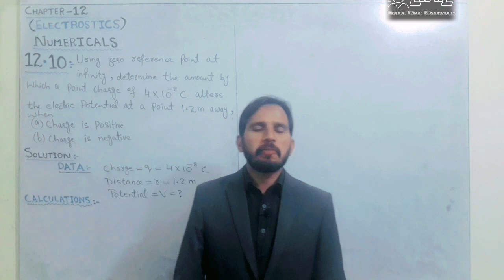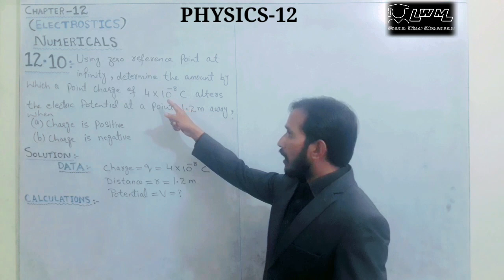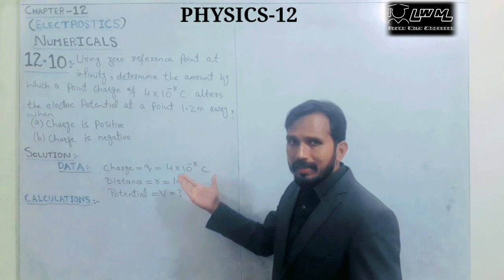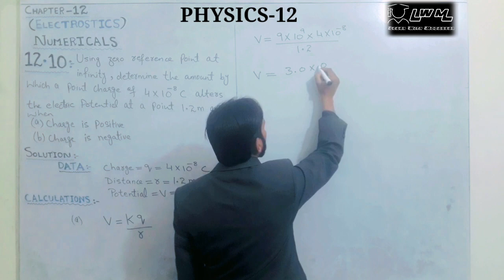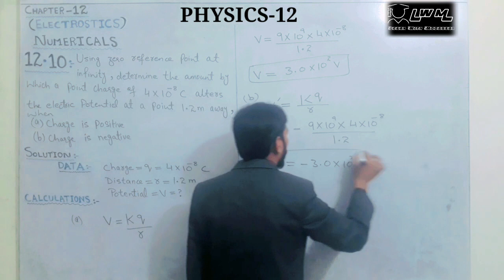physics numericals class 12 chapter 1 | 12 class physics chapter 1 numerical 12.10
1-physics lectures
2-physics 12 class
3-physics class 12 chapter 1
4-12 class physics chapter 12 numericals
5-12th physics numericals
6-conceptual physics
7-basics concepts of physics
8-electrostatics
9-electric potential
10-electric field